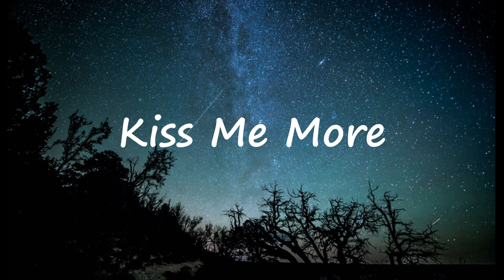Doja Cat Kiss Me More ft SZA No Copyright